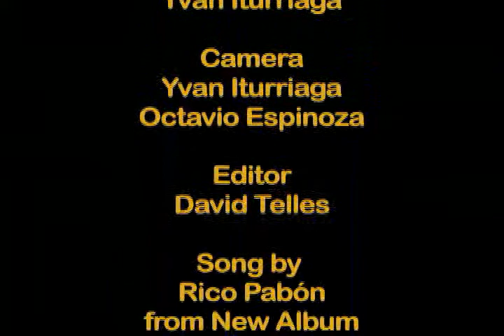Rico Pabon -Lay Em Down - Intro (Official Music Video)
From the new album "Louder Than Fiction" by Rico Pabon.  This is the intro to "Lay Em Down".  Music Video coming very soon.  for more videos from Rico Pabon.  to listen to and purchase Rico's music.